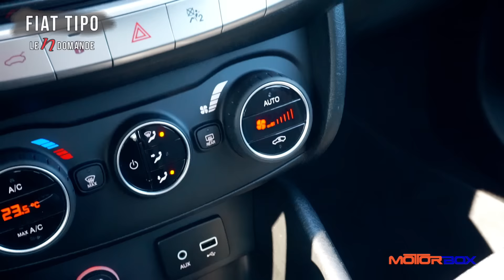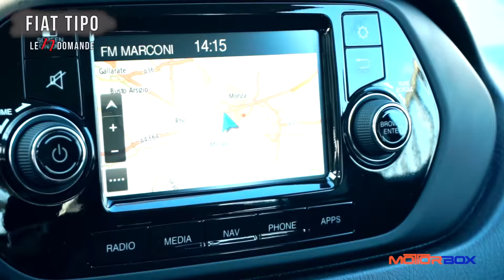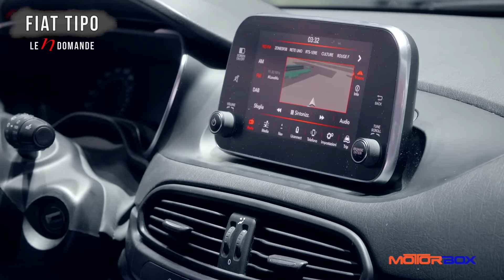N Domande su... Fiat Tipo 4 porte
Agli italiani non piacciono le auto con la coda: sicuri? La nuova Fiat Tipo 4 porte ha un bel po' di argomenti per farvi cambiare idea...